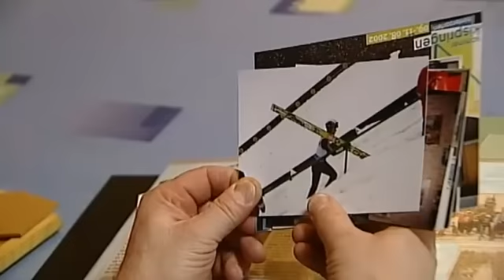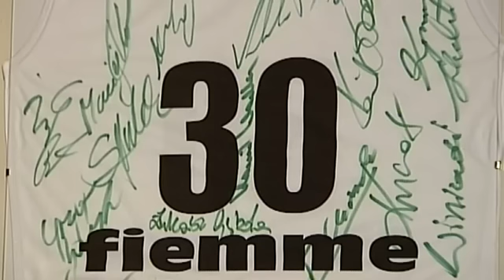Rodzice Piotra Żyły: w młodości Piotrek skakał ze stodoły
Jaki jest prywatnie zwycięzca niedzielnego konkursu PŚ w Oslo? Opowiadają jego rodzice, Ewa i Zbigniew.